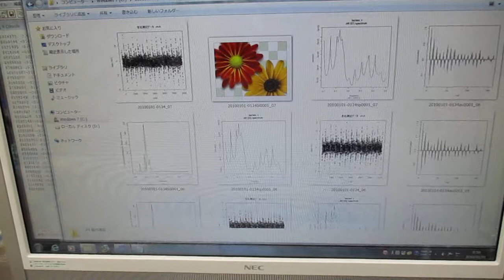‹統計的な考え方›を利用した「超音波技術（R言語）」 ultrasonic-labo